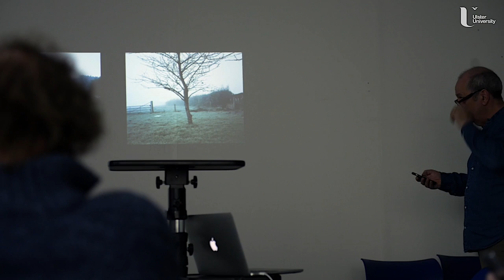Photography - MFA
Study MFA Photography at Ulster University's Belfast School of Art.